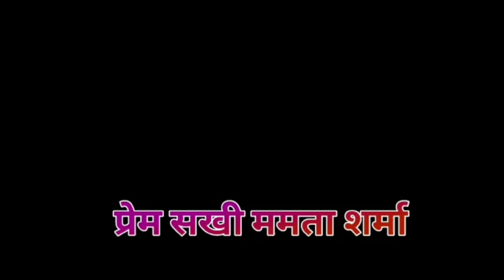#2 दिन का मेला है 2 दिन की कहानी हैजिंदगी और कुछ नहीं हारी से मेरी कहानी स्वरप्रेम सखी ममता शर्मा🤱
Singer:- प्रेम सखी ममता शर्मा
gayak_prem🙏🙁🙏 Shakhi_mamta_sarpanch
Prem Shakhi Mamta Sharma

नारायण साकार हरि के भजन सुनने के लिए हमारे चैनल Prem Sakhi Mamta Sharma Channel को

👌 Top  नारायण साकार विश्व हरि भंजन नॉन स्टॉप भंजन :

नारायण साकार हरी के 3 चेतावनी भजन।। सोच कर देखे साथ किया जाएगा।। नारायण भक्ति

नारायण साकार हरि की संपूर्ण ब्रहमांड में सदा सदा के लिए जय जयकार हो जय जयकार हो जगत जननी मां मातेश्री की संपूर्ण ब्रहमांड में सदा सदा के लिए जय जयकार हो जय जयकार हो

नारायण साकार हरि के भजन सुनने के लिए हमारे चैनल narayan bhakti Sagar को

Satya Ka Sath Bhajan hari bhajan 2021

► FOR AUDIO/VIDEO BHAJAN & SONG RELEASE OR ANY OTHER QUERY,

नारायण साकार हरि के भजन#narayansakarharikebhajan

सिंगर प्रेम सखी ममता शर्मा का घर कहां है #
नारायण हरि के न्यू भजन चेतावनी#
नारायण हरि के भजन सुपरहिट
दर्द भरे नारायण साकार हरि के गाना

नारायण साकार हरि के होली के भजन
नारायण साकार हरि के न्यू गाना
नारायण साकार हरि के भजन होली का
नारायण साकार हरि के सन 2023 के भजन
सुपरहिट भजन हरि